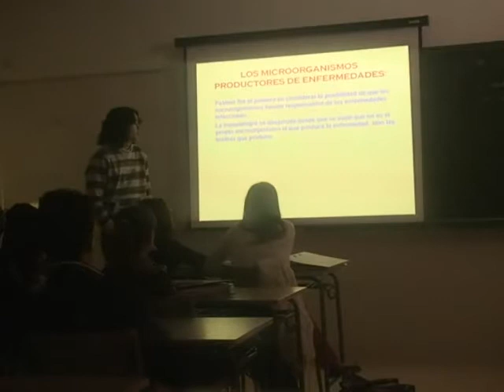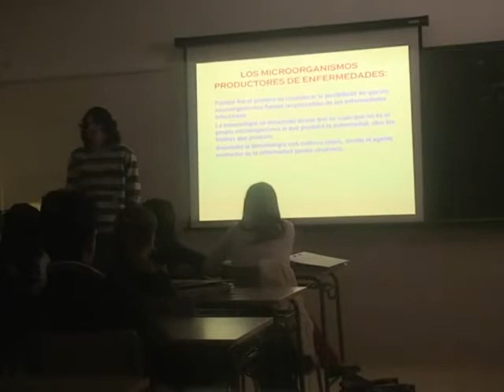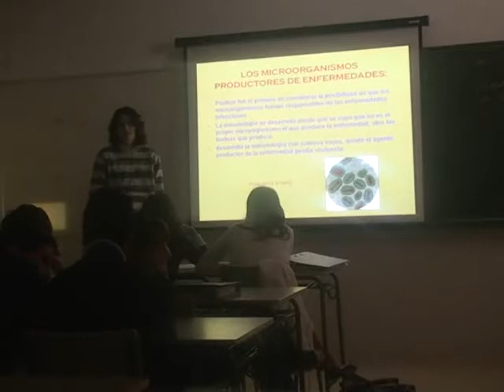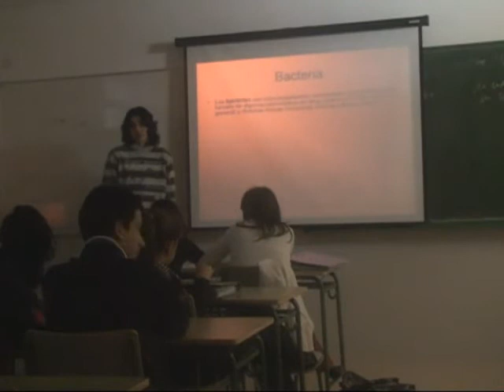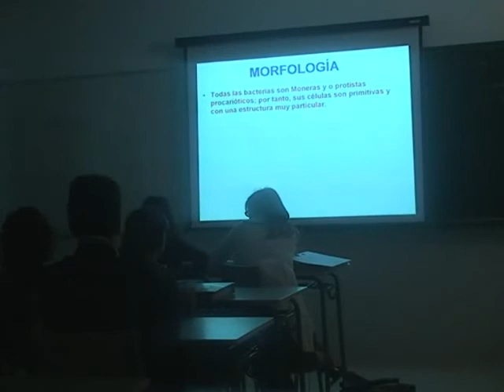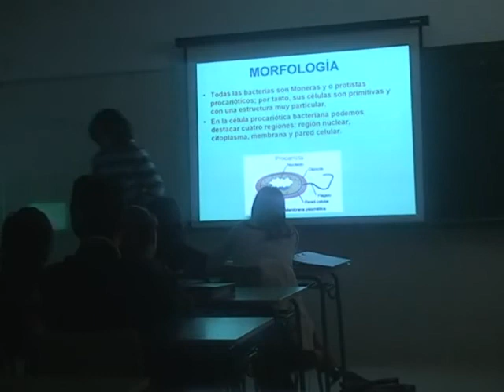Pasteur 2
Clase de Ampliación de Biologí­a y Geología de 4º ESO en el IES Felipe II de Mazarrón.